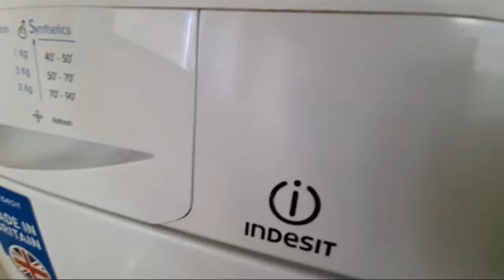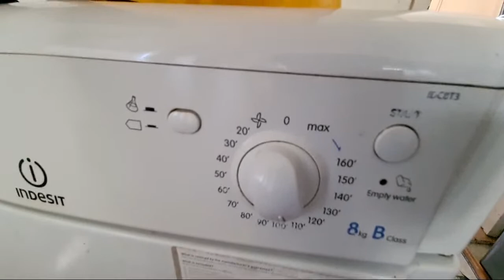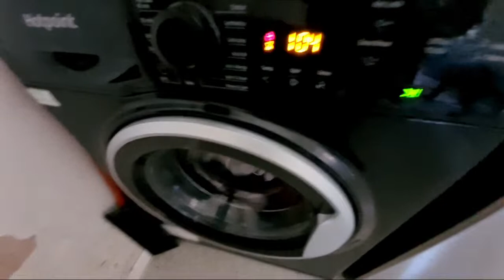Highlight 37:45 – 42:44 from Laundry In Full Swing